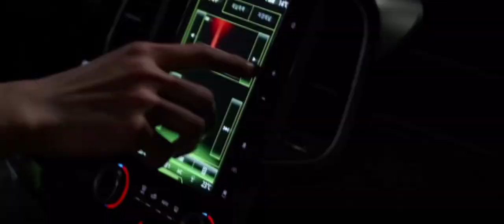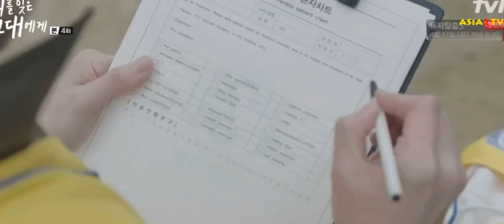A Poem a day 🦋Lee JoonHyuk🦋